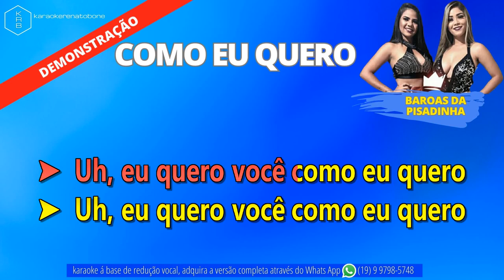COMO EU QUERO - BAROAS DA PISADINHA - PLAYBACK DEMONSTRAÇÃO